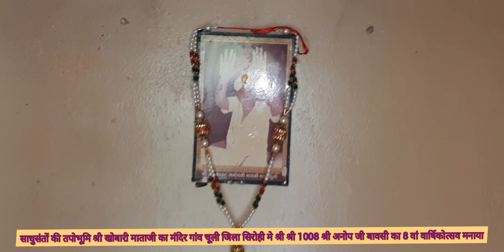पार्ट - 827 तपोभूमि श्री खोबारी माताजी का मंदिर , चूली मे श्री अनोप जी बावसी का 8 वां वार्षिक मेला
देवनगरी के देवदर्शन पार्ट - 827 " श्री खोबारी माताजी का मंदिर , संतों की तपोभूमि , गांव चूली जिला - सिरोही मे संतसिरोमणी श्री श्री 1008 श्री अनोप जी बावसी का 8 वां वार्षिकोत्सव मनाया ।

सिरोही जिले का चूली गांव जहां साक्षात श्री जगदंबा विराजमान है , जहां सिद्ध संत श्री श्री 1008 श्री सोमगिरि बावसी का चैतन्य धूणा है , जहां इसी गांव के ठाकुर साहब संतसिरोमणी श्री श्री 1008 श्री लालजी बावसी के पगलिये हैं , जहां श्री श्री 1008 श्री अनोप जी बावसी की तपोभूमि और समाधी है , जहां श्री शीतला माताजी , श्री गंगा माताजी और श्री धरती माताजी के मंदिर हैं , जहां संतसिरोमणी श्री लालजी बावसी की धर्मपत्नी और श्री अनोप जी बावसी की धर्म पत्नी और भक्त श्री सीतोबा की समाधि है , जहां भालू , चीता पानी पीने आते है ऐसे महातीर्थ मे आज श्री श्री 1008 श्री अनोप जी बावसी का 8 वां वार्षिक मेला समारोह पूर्वक मनाया गया ।

यहां श्री करतार सिंह जी बावसी विराजते हैं । श्री खोबारी माताजी का मंदिर हजारों साल पुराना है । कहते हैं माताजी पहाड़ी को खांडे से चीरकर प्रगट हुई और मूर्ति में समा गयी । श्री खोबारी माताजी का ये महातीर्थ है । यहां श्री श्री 1008 श्री सोमगिरि बावसी का धूणा 100 साल से चैतन्य है , यहां जीवदया का प्रकल्प चलता है , जिस पहाड़ी की तलहटी मे मंदिर स्थित है वह पहाड़ी ओम के आकार की बनी हुई है ।

चूली पहुंचने के लिए आप सिरोही शिवगंज मार्ग पर पोसालिया से चूली गांव आ सकते हैं जहां ये परम पावन महातीर्थ बना हुआ है ।

पूरा वीडियो देखिए और इस तपोभूमि के दर्शन दूसरों को भी करवाइये ।